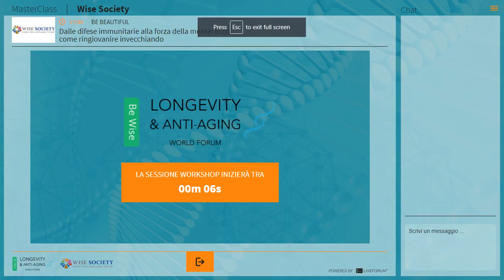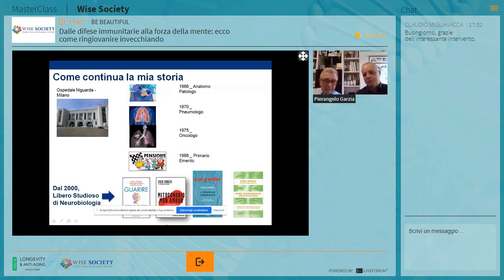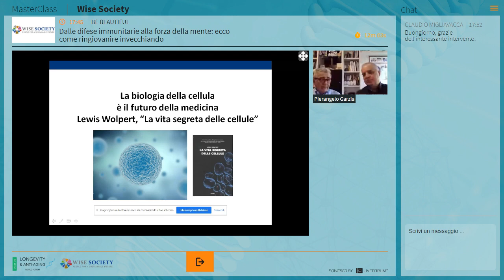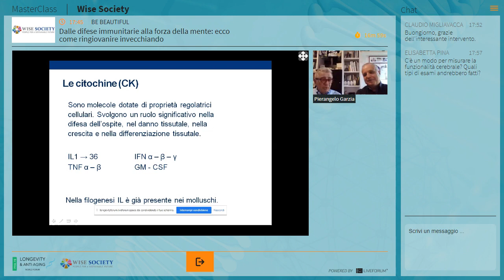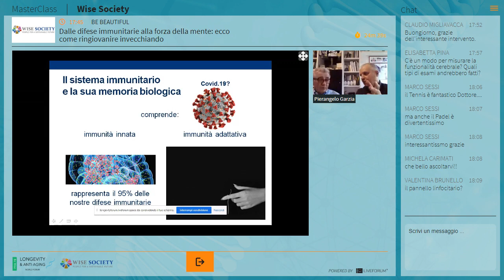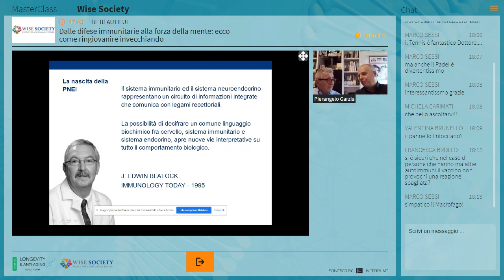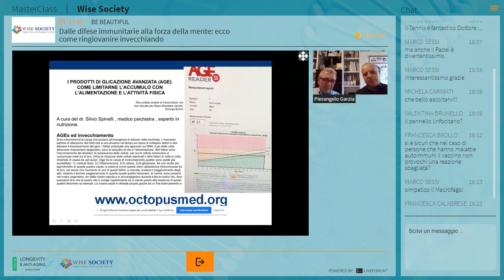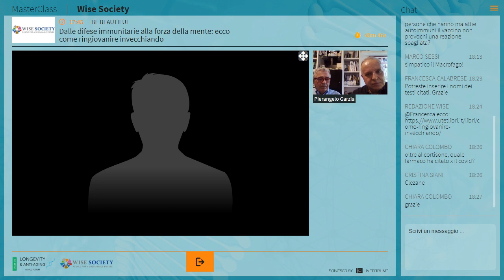Enzo Soresi e Pierangelo Garzia: difese immunitarie e forza della mente | Longevity Forum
Salute significa non soltanto star bene, ma avere una qualità della vita alta e soddisfacente dal punto di vista fisico. Il Prof. Enzo Soresi e dott. Pierangelo Garzia ci spiegano come la salute dipenda da molti fattori: non può quindi non prescindere da un approccio olistico.

Di cosa si parla durante il talk:
La salute non è soltanto “assenza di malattie” ma anche e soprattutto “qualità della vita”, e questo dipende da molti fattori fra loro interconnessi. Le più avanzate prospettive mediche per un approccio olistico alla Salute che chiama in causa varie discipline che, insieme, possono contribuire al vero ben-essere delle persone. Prevenzione, potenziamento del sistema immunitario, benessere psichico, alimentazione e cure mai standardizzate: prospettive e consigli pratici per una nuova medicina integrata, centrata sull’unicità dell’essere umano, capace di rallentare l’invecchiamento ed aiutare le persone a “ringiovanire invecchiando”.

Il prof. Enzo Soresi e il dott. Pierangelo Garzia hanno partecipato al Longevity & Anti-Aging World Forum con un talk per l'area tematica Be Beautiful, benessere per il corpo.

Relatore:

Prof. Enzo Soresi
Medico chirurgo, primario emerito di Pneumologia all’Ospedale Ca’ Granda – Niguarda di Milano

Dott. Pierangelo Garzia
Giornalista scientifico responsabile dell’ufficio stampa dell’IRCCS Istituto Auxologico Italiano